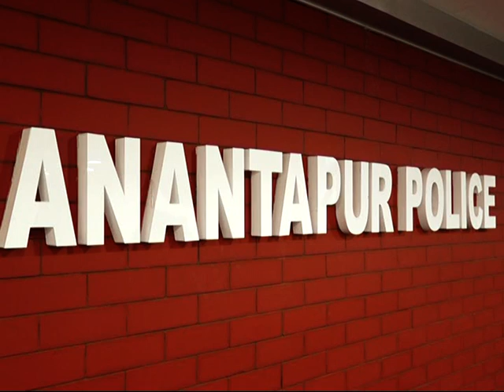గంధం చెక్కల స్మగ్లర్లు వీరే.. పోలీసులు అరెస్ట్ చేసింది వీటినే...